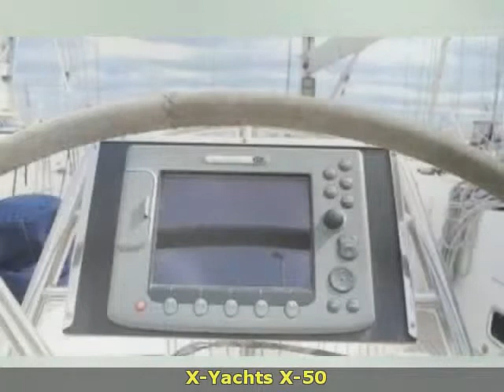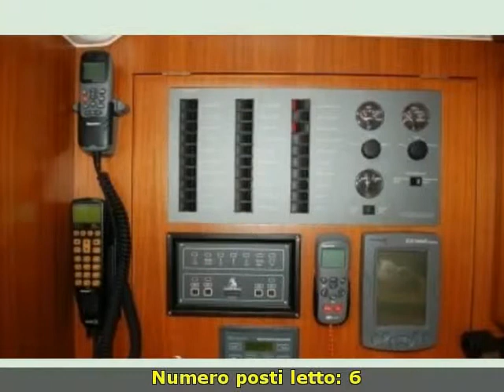X-Yachts X-50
cantiere cala de' medici s.r.l.
 toscana  li
 barche a vela x-yachts
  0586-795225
 toscana livorno rosignano x-yachts x-50 2007 x-50 barche a vela 0.00 1 x 75 hp - volvo penta d2/75 - ore moto: 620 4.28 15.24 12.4 come tutte le barche costruite nel mare del nord anche gli x-yacht sono barche concepite per chi vuole navigare molto e nel massimo del confort. questo 15 metri dalle linee eleganti ha una carena molto bilanciata che lo rende molto facile e piacevole da condurre.la zona prodiera presenta delle sezioni molto filanti con un dritto di prua verticale mentre il baglio massimo ÃÂ¨ situato a circa ÃÂ¾ dellÃ¢ÂÂimbarcazione per poi terminare con una poppa aperta dove spicca la doppia timoneria con ruote in carbonio.grazie ai disegni pregiati di niels jeppesen questo scafo risulta molto reattivo al timone oltre  ad avere indiscusse doti nautiche che lo rendono veloce e stabile anche con venti leggeri ed onde formate. lÃ¢ÂÂingresso sullÃ¢ÂÂonda ÃÂ¨ sempre morbido e grazie alla potente poppa si possono sfruttare tutte le andature anche quelle portanti.foto di repertorio  ulteriori informazioni e fotografie originali su richiesta.commissioni agenzia non incluse  da concordare. prezzo ribassato.il cala deÃ¢ÂÂ medici cantiere pubblica i dettagli di questa imbarcazione in buona fede e non puÃÂ² pertanto avallare o garantire l\'esattezza di tale informazionelike all boats built in the north sea also the x-yachts boats are designed for those who want to surf a lot and in maximum comfort. this 15 metres from the elegant lines has a very balanced hull that makes it very easy and enjoyable to drive.the fore area has very racy sections with a straight vertical bow while the bmax is located approximately .75 of the boat and then end with an open stern where the double wheelhouse with carbon wheels.thanks to the fine designs by niels jeppesen this hull is very responsive at the helm over to have unquestionable nautical skills that make it fast and stable  even with light winds and waves are formed. the entrance on the wave is always soft and thanks to powerful stern can utilize those gaits.archive photos  additional information and original photographs on request.agency commissions not included  to be agreed upon. reduced price.il cala de \' medici shipyard publishes the details of this vessel in good faith and therefore cannot endorse or guarantee the accuracy of that information.accessori: ancora  autoclave  autogonfiabile  batterie  boiler (nd)  bussola  contamiglia  cucina  doccia esterna  ecoscandaglio  frigorifero interno  gps  pompa di sentina automatica  pompa di sentina manuale  raddrizzatore  radio vhf  salpa ancore elettrico  scaletta bagno  stazione vento  stereo. ( navisid# 213636 )

   idAnnuncio: